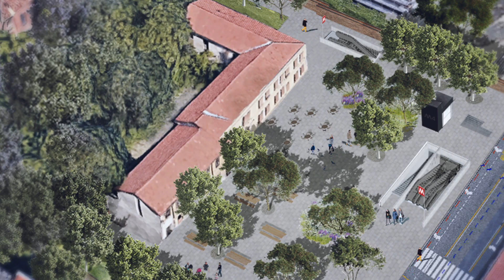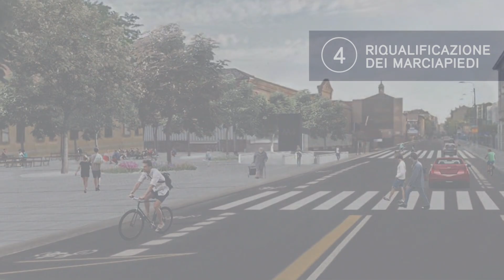M4 LE STAZIONI IN CITTA' - SFORZA POLICLINICO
La stazione Sforza Policlinico sarà collocata lungo via Francesco Sforza e servirà l’Ospedale Maggiore Policlinico di Milano con un’uscita dedicata e l’Università degli Studi.
In occasione dell’apertura della nuova fermata della metropolitana, il Comune di Milano ha deciso di realizzare una serie di interventi per valorizzare quest’area di importante valore storico, come la creazione di uno spazio pedonale che collegherà via Sforza e largo Richini, l’incremento del verde, l’aggiunta di spazi attrezzati per lo studio all’aperto, la riqualificazione dei marciapiedi lungo via Sforza e la realizzazione di una pista ciclabile.